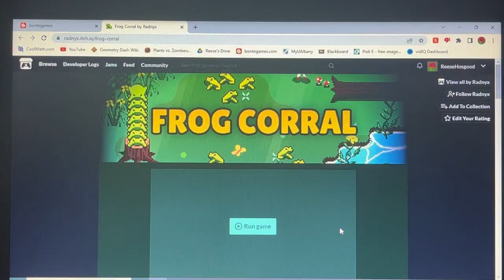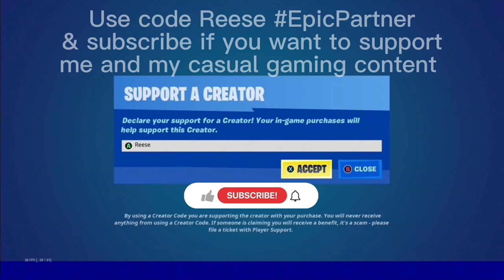Playing Frog Corral by Radnyx after seeing Mustard Plays hasn't published v14 of Backrooms 2 yet.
Recorded:2/28/2023
I found this game on Bart Bonte's website bontegames.com and decided I wanted to play it on my channel because it looked fun and I like frogs. That's the reason I bought the big mouth skin, it has frogs as a back bling. You can play the game here If you want

My creative maps:
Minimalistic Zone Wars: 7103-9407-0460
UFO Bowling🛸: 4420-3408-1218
Neo Butter Barn Gun Swap!: 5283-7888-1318